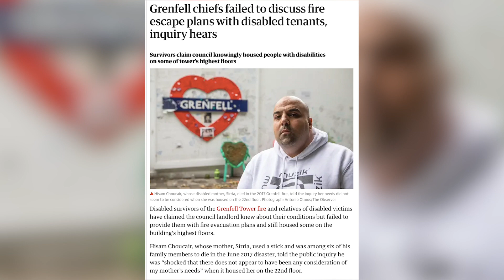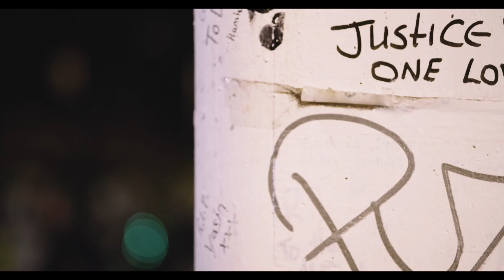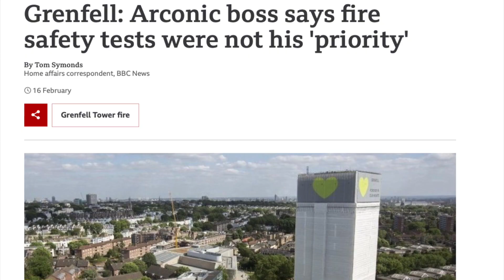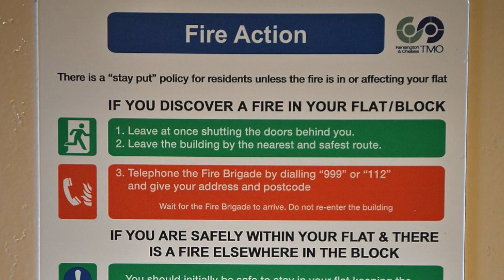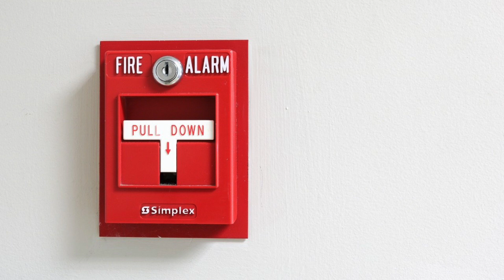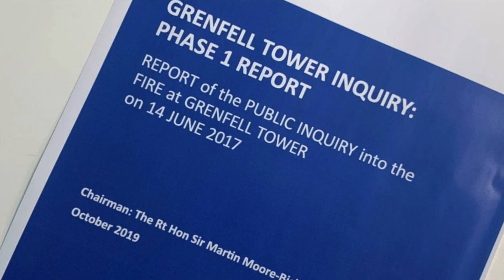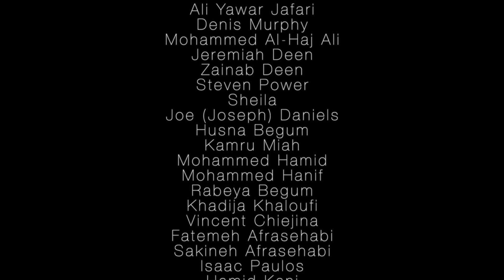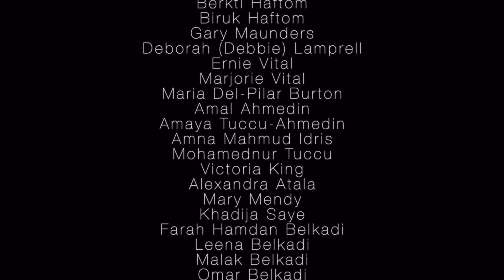Grenfell: Peter Apps breaks down the Grenfell inquiry, Karim joins rally to End Cladding Scandal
This month, we have a long interview with the Deputy Editor of Inside Housing Peter Apps about the Grenfell Inquiry.  Pete explained what is coming up and what has just happened. We really appreciate the ground that Peter covered. We also feature a small segment from QC Sam Stein who spoke truth to power in his recent closing statement.

We end this month's video with Karim's rousing speech at the rally to End Our Cladding Scandal, before the 72 second silence to remember those who died as a consequence of malign neglect and irresponsibility from industry and government.

52 months since the fire. Those we lost are forever in our hearts, but the change, justice and accountability we all need is still pending.